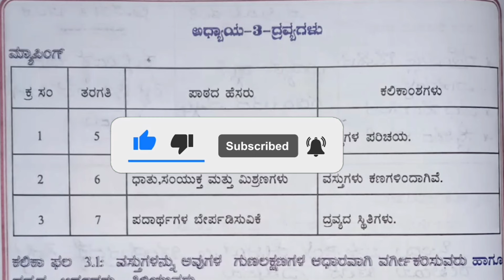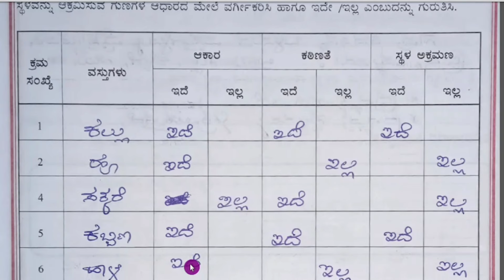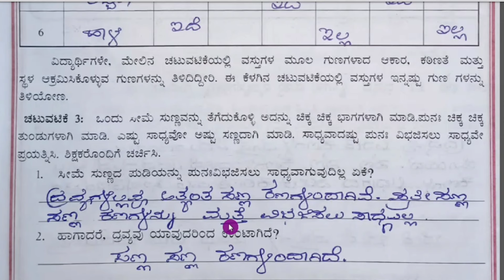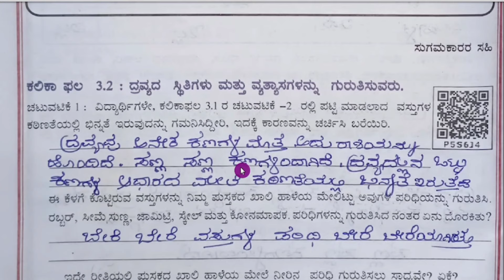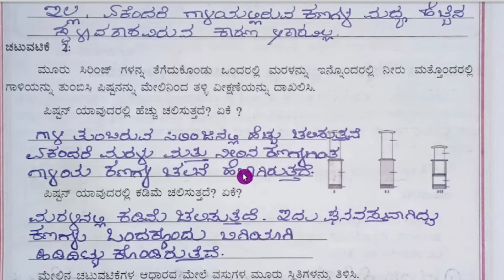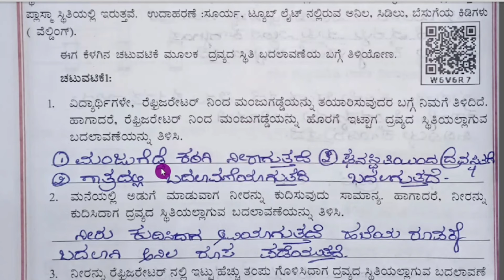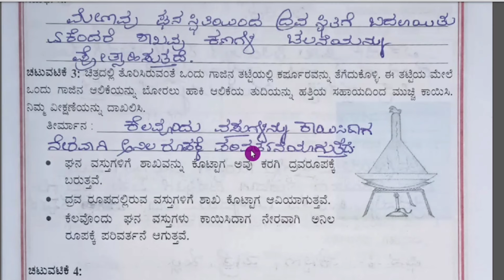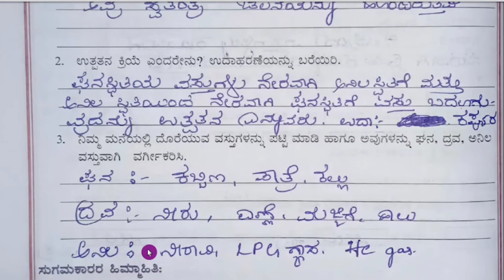Marusinchana 9th Science Answers | 9th ಮರುಸಿಂಚನ ಅಧ್ಯಾಯ 3 ದ್ರವ್ಯಗಳು ಉತ್ತರಗಳೊಂದಿಗೆ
9th Science Marusinchana Student Handbook Answers
9th ವಿಜ್ಞಾನ ಮರುಸಿಂಚನ ವಿದ್ಯಾರ್ಥಿ ಚಟುವಟಿಕೆ ಪುಸ್ತಕ ಮಾದರಿ ಉತ್ತರಗಳು